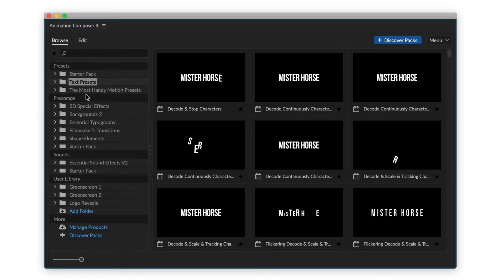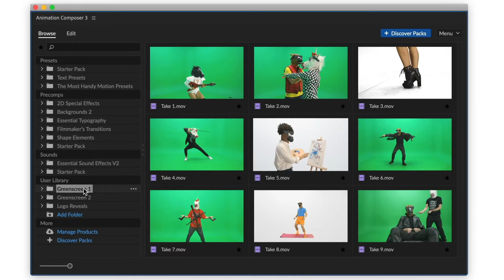Animation Composer - Free plugin for Adobe After Effects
It's time to take your video production to the next level.